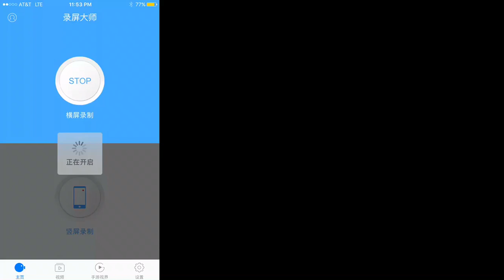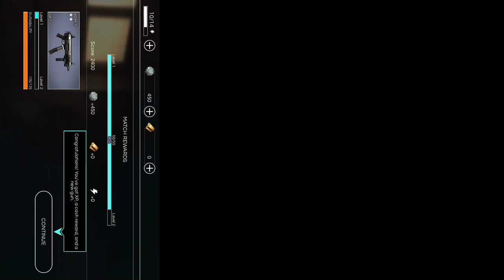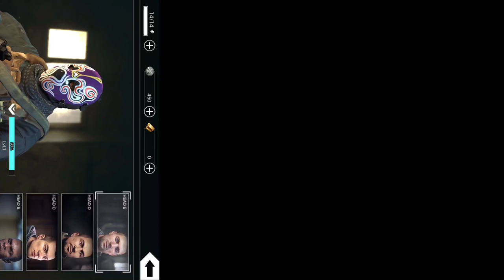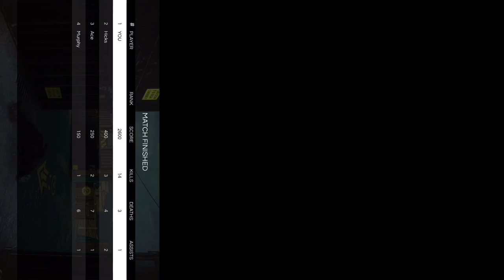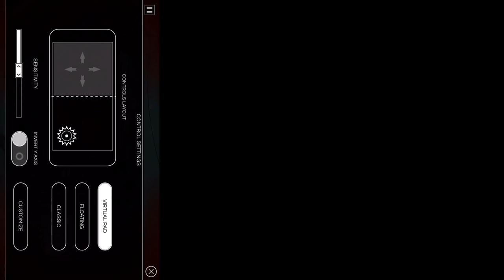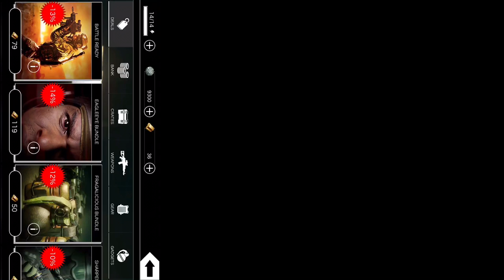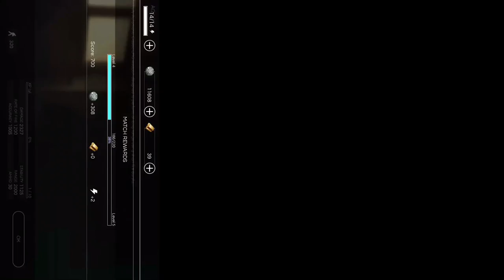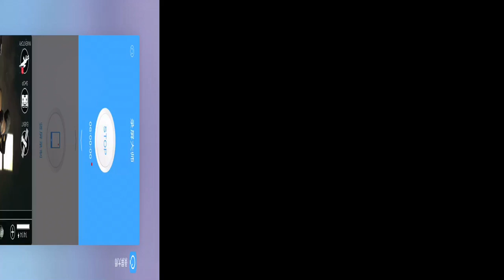Idiot Plays: AfterPulse (Un-Edited) (PLEASE READ DESCRIPTION)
Note: I know that this video had random things like showing my home screen and the app I use to record my videos (I don't understand that language at all so don't say I speak that language), but I was tired so I didn't care at all of what I did so please keep that in mind as you watch this video and/or think about the random things I did in my video. Also, if i'm speaking soft then that is also because of me being tired so keep that in mind too.

But besides that I hope enjoyed the video and if you did then hit that like button until it bleeds and comment down below what I should do next (and NOT tell me to do a face reveal because i'll do it at 200k subs).

Also sorry for the messed up video screen 😕